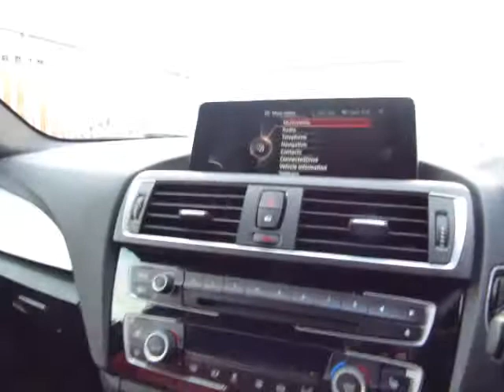BMW M235i - PY65GOP